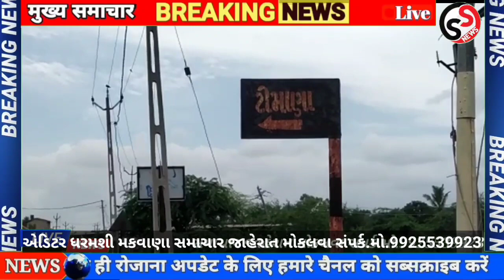તળાજાના ટીમાણા ગામની વાડી વિસ્તારમાંથી પાણી કાઢવાની મોટર કોણ ઉઠાવી ગયું?